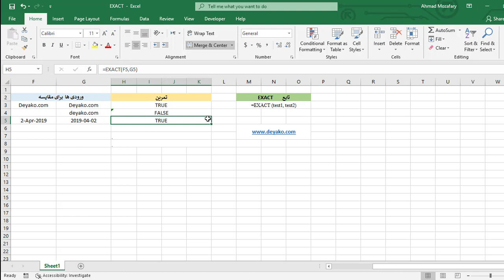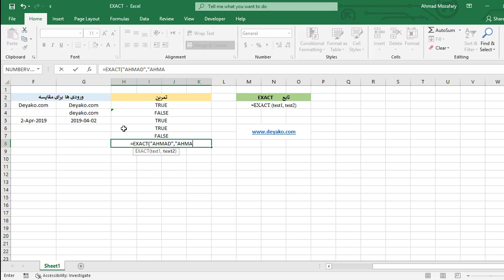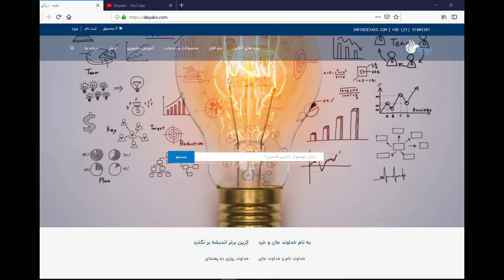تابع EXACT در اکسل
تابع
این تابع اکسل بررسی می کند که دو رشته متنی کاملا با یکدیگر مساوی باشند و در این صورت پاسخ TRUE می‌دهد، ولی اگر کوچکترین تفاوتی بین این دو متن ورودی باشد خروجی FALSE خواهد شد. لازم به ذکر است که این تابع به حروف کوچک و بزرگ انگلیسی نیز حساس است

برای مطالعه کامل در خصوص این تابع می توانید به وب سایت دیاکو با لینک های زیر مراجعه نمایید

همچنین ویدیو کامل تشریح این تابع در کانال تلگرام دیاکو به آدرس زیر موجود است:
T.me/deyakoltd